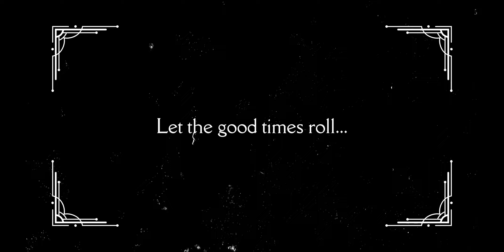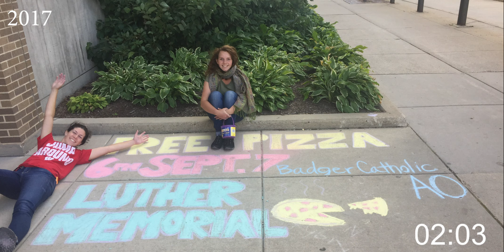5 Minute Countdown